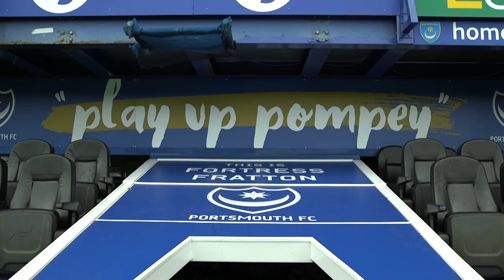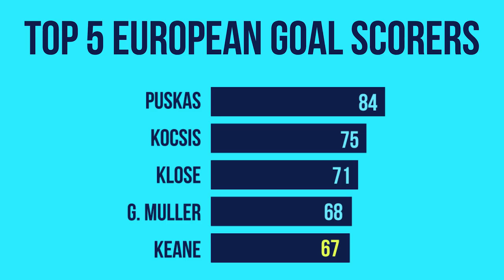11: Can Bendtner Lord it over Zlatan?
International week, and Smithy is with CheekySport's Dave to see if the Republic of Ireland can overcome Bosnia-Herzegovina to qualify for France 2016, if Slovenia can upset Ukraine, plus the battle of the 21st Century, Lord Bendtner V Zlatan!